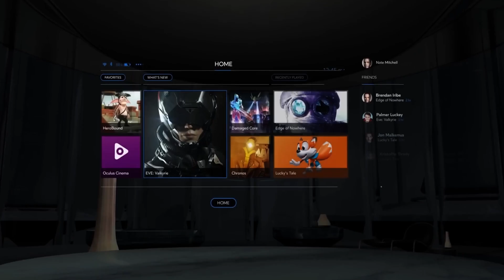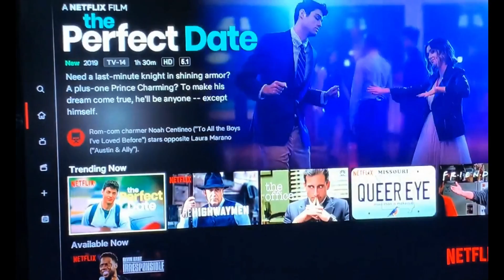What is CES 2023 and why should you be excited?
If you're a tech enthusiast, you're probably already familiar with CES – the world's largest consumer electronics show. Taking place every year in Las Vegas, CES is where the biggest and brightest companies in tech come to showcase their latest and greatest products and innovations. This year, CES2023 is set to be bigger and better than ever, with a packed schedule of events and an impressive lineup of exhibitors.

So why should you be excited for CES 2023?